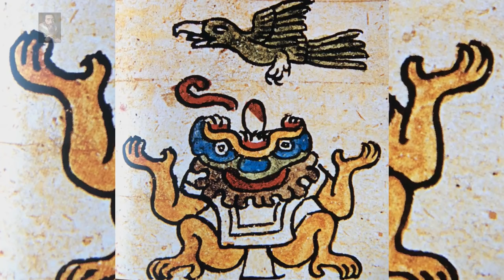Tlaltecuhtli - The Anger of The Gods - (The Squatter-Man Project)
Odysee/LBRY Coin: bWBrUrKJDNXeKwgkXgvNTG3yiLKVfDSK5s
LBC Coin: bWNFZxuNdZYMmVREg6RqJGNSVmqPMEyUiX
BTC Coin: 1QJkTEah1ziYSy1yVQ42LYoN7etE9JVhTA